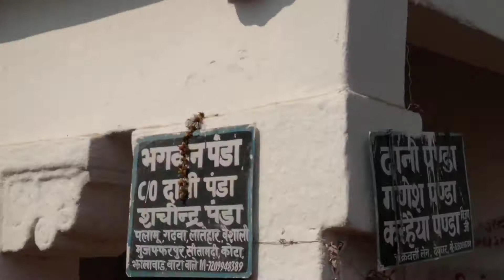Babadham Mandir | Deoghar | Jharkhand Tourism